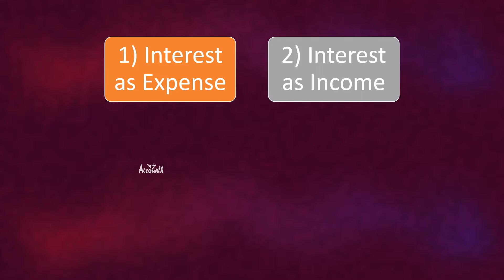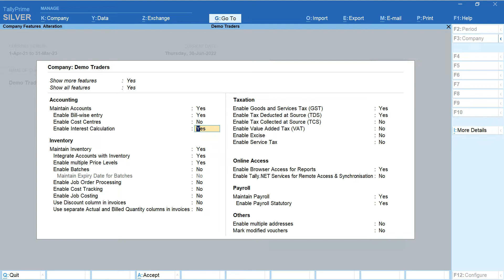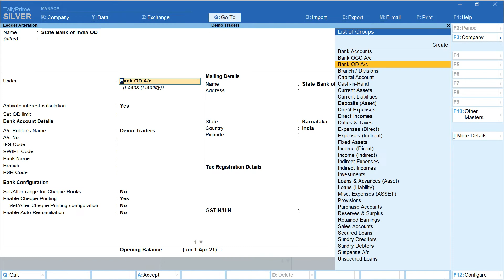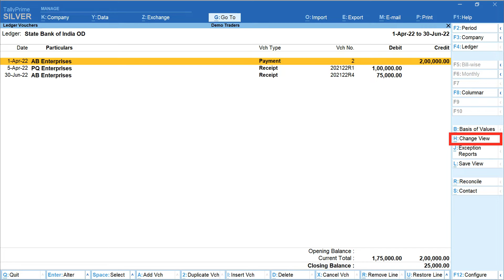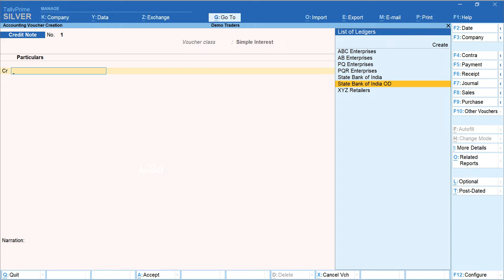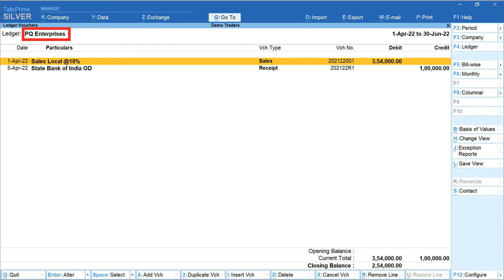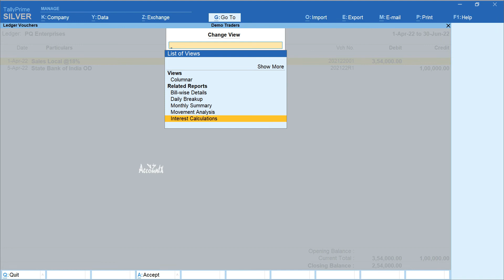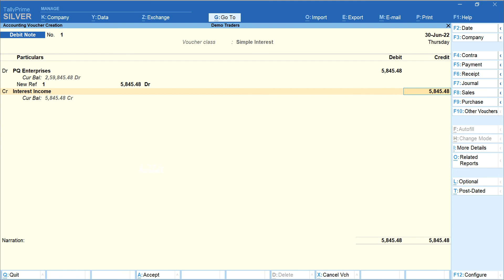Auto computation of Interest | Tally Prime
Watch the video to understand how the interest calculation feature functions in Tally Prime.

0:00 Intro
2:05 Enable Interest Calculation
2:32 Interest on OD
5:49 Interest Income